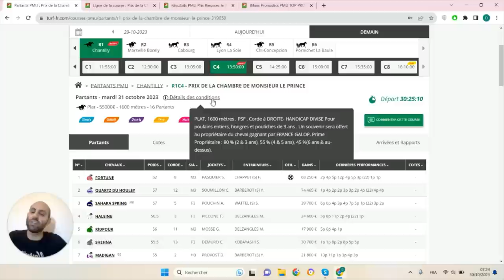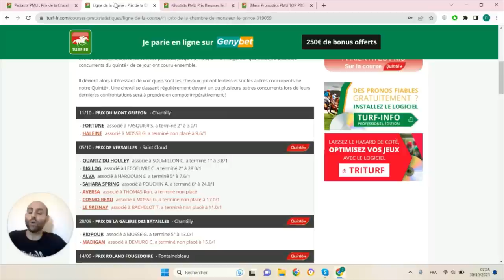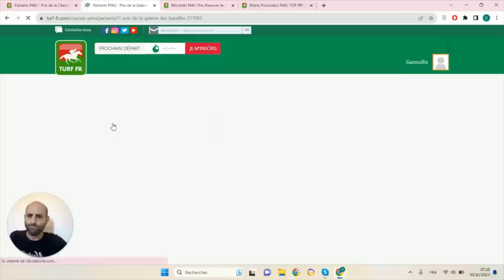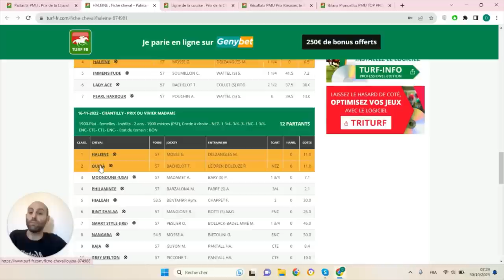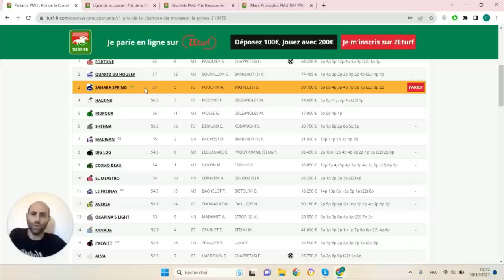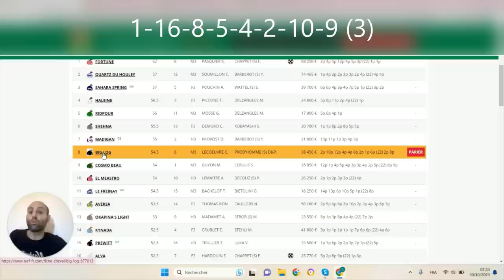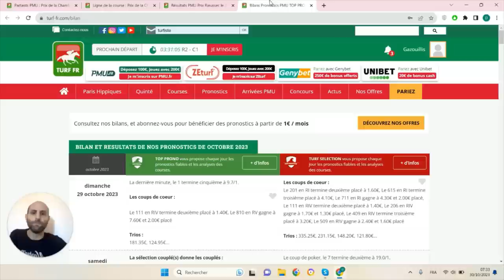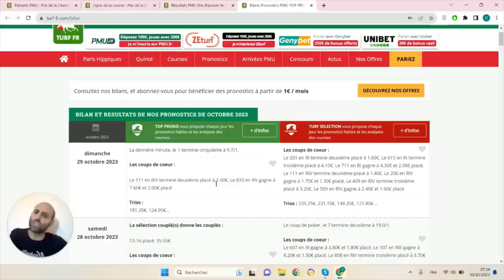PRONOSTICS PMU GRATUIT DE LA MINUTE QUINTE+ DU JOUR MARDI 31 OCTOBRE 2023 #319059